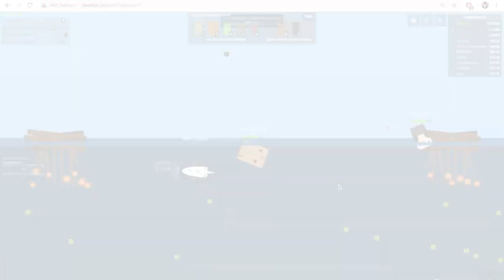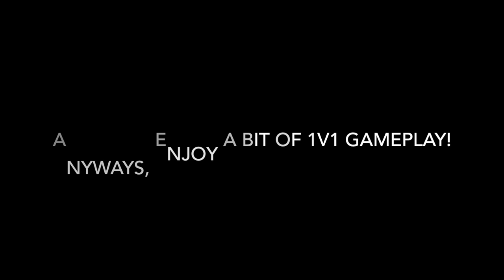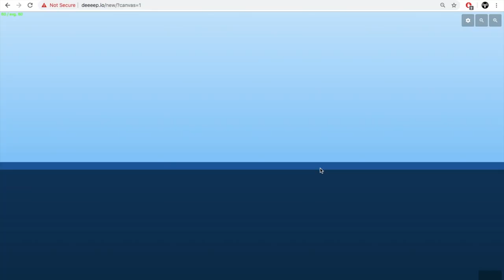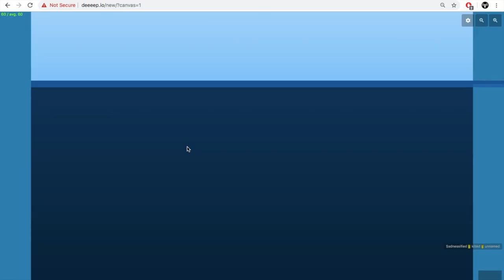DESTROYING Teamers! + Fighting an Exploiter + Croc 1v1 Gameplay! - Deeeep.io Crocodile Montage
Music: TheFatRat - Mad Moon Falling, TheFatRat and Laura Brehm - Mayday